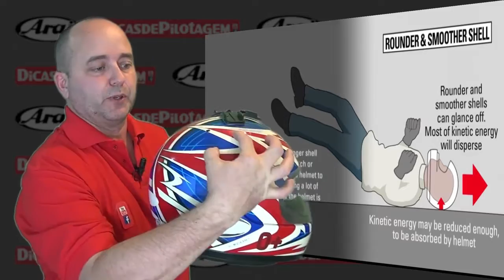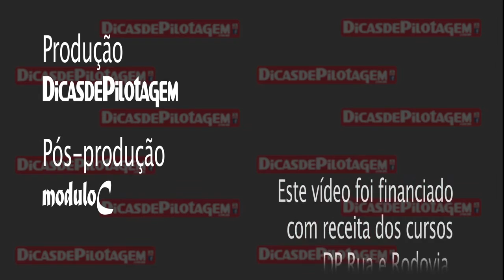Dicas de local para a GoPro ✓🇧🇷 Dovale11Oficial © 🎥 720pHD60fps -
Todos os créditos para o canal (Dicas de Pilotagem)